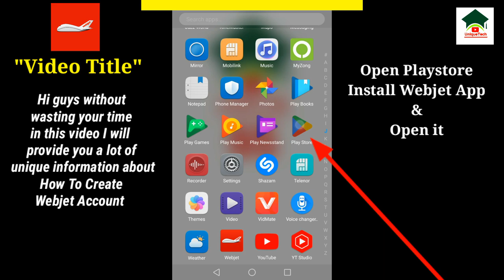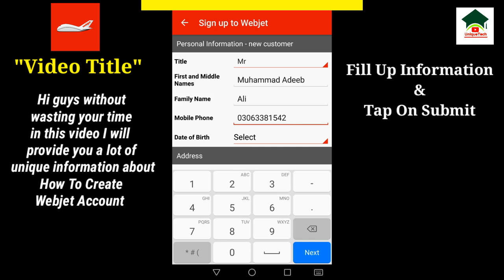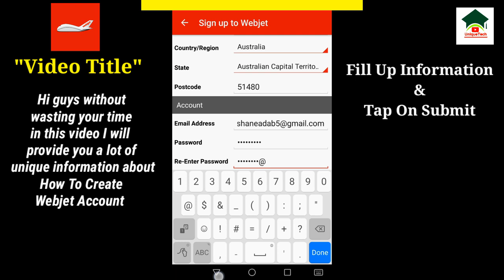How to create webjet account||Unique tech 55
Assalam-O-Alikum Unique Tech Family.In this video I will tell you about How to create webjet account.Hope you guys enjoy the video and give a like If you enjoy the video And also subscribe to my channel to get more informative videos like this.

                              Take Care
                              Allah Hafiz